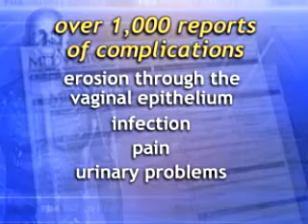Serious Complications with Surgical Mesh for Gynecologic Surgery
The FDA is alerting healthcare professionals about rare but serious complications associated with the surgical mesh used to treat pelvic organ prolapse and stress urinary incontinence. The mesh is usually placed transvaginally using minimally invasive techniques.

Over the past three years, FDA has received over a thousand reports of complications. The most frequent included erosion of the mesh through the vaginal epithelium, infection, pain, urinary problems, and recurrence of the prolapse or the incontinence. There were also reports of bowel, bladder, and blood vessel perforation during insertion. In some cases, vaginal scarring and mesh erosion led to a significant decrease in quality of life due to discomfort and pain, including dyspareunia.

Treatment of the complications included IV therapy, blood transfusions, drainage of hematomas or abscesses, and additional surgical procedures, in some cases to remove the mesh.

Clinicians using mesh for treatment of pelvic organ prolapse and stress urinary incontinence should:

• Obtain specialized training for each mesh placement technique, and be aware of its risks.

• Be vigilant for potential adverse events from the mesh, especially erosion and infection, and also from the tools used in transvaginal placement, especially bowel, bladder and blood vessel perforations.

• Inform patients about the potential for serious complications and their effect on quality of life, including scarring and pain during sexual intercourse. Patients should also be informed that implantation of surgical mesh is permanent, and that some complications associated with the mesh may require additional surgery that may or may not correct the problem.

• Provide patients with a written copy of the patient labeling from the surgical mesh manufacturer, if it is available.